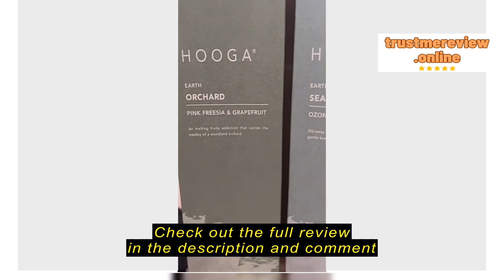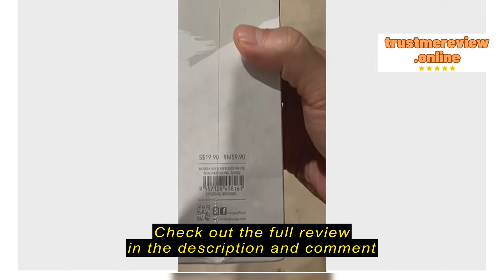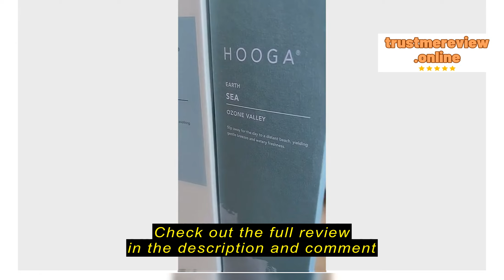Review Hooga Reed Diffuser Earth Series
Hooga Reed Diffuser Earth Series